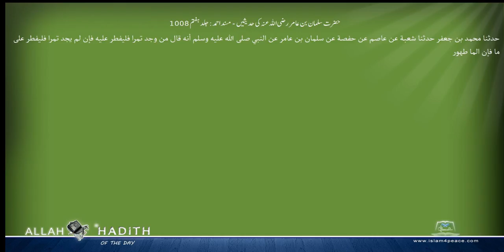حضرت سلمان بن عامر رضی اللہ عنہ کی حدیثیں مسند احمد Musnad Ahmad Islam4Peace com